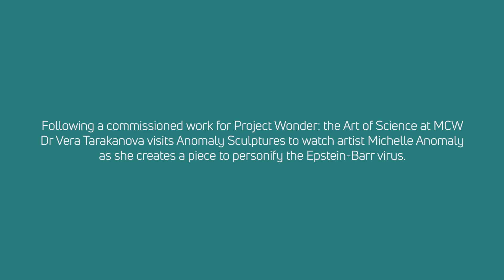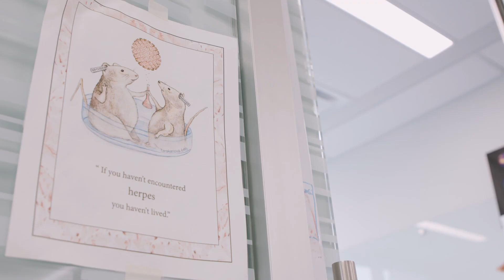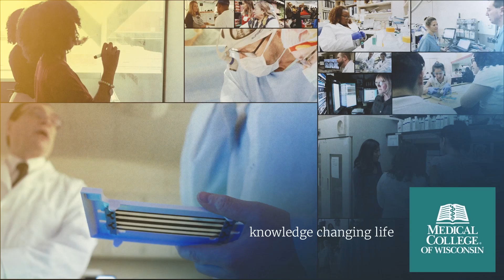Her First Love: MCW Professor has a Passion for Studying Viruses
Vera Tarakanova, PhD, associate professor of microbiology and immunology at the Medical College of Wisconsin (MCW) believes creativity is needed to uncover why some viruses function the way they do.

That creativity leads to ideas about why certain viruses function the way they do. Oftentimes those ideas turn out to be wrong, a humbling experience, but one that also leads to greater rewards.

Such is the process of learning how viruses work. It’s a task Dr. Tarakanova fell in love with after spending a rotation in a virology lab. Her first love, she calls it.